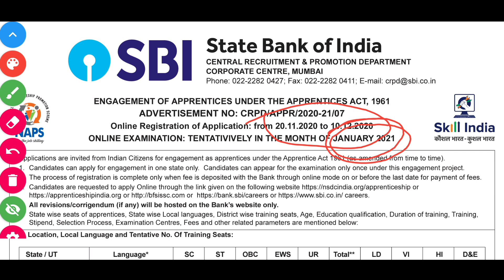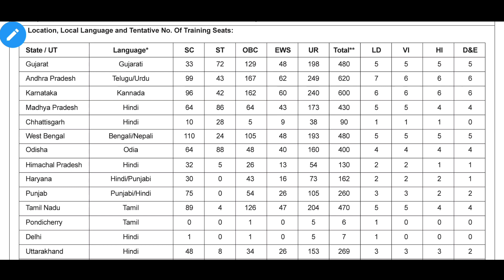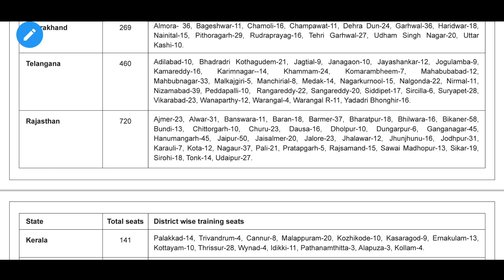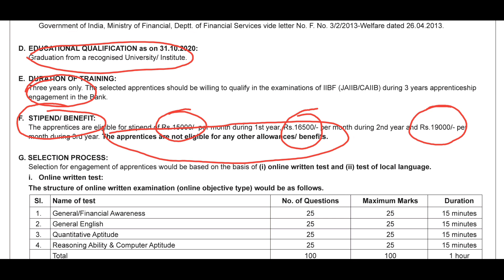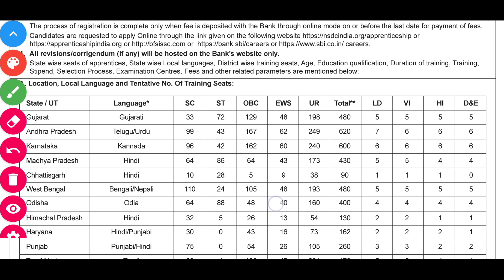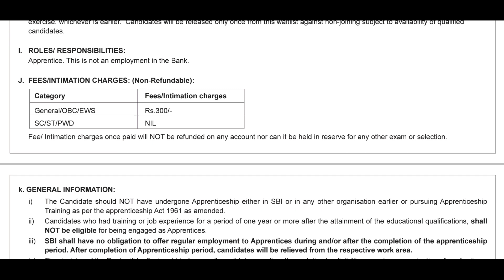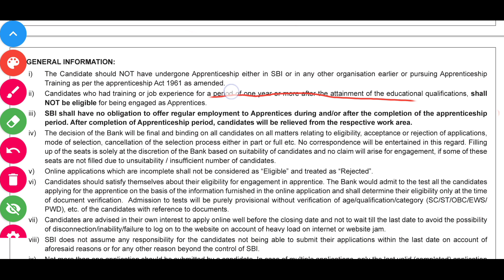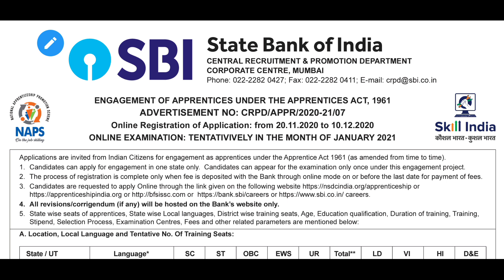SBI Apprentice 2020 Vacancy 8500 | Salary | Career Growth | SBI Apprentice Job Profile | Exam Date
Last Date of Online Registration - 10 December 2020
Exam Date - January 2021

Video Content -
1. sbi Apprentice career growth
2. sbi apprentice kya hota hai
3. sbi apprentice 2020
4. sbi apprentice
5. sbi apprentice form kaise bhare

Apply Here